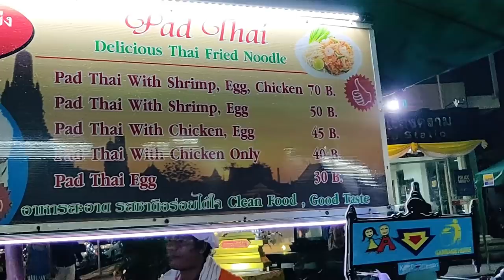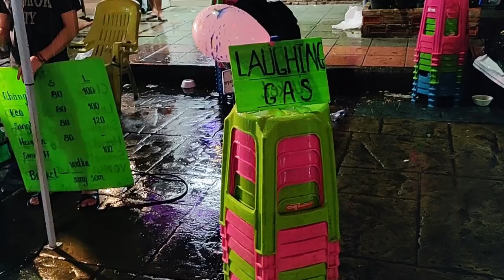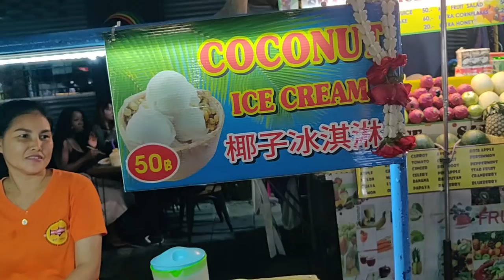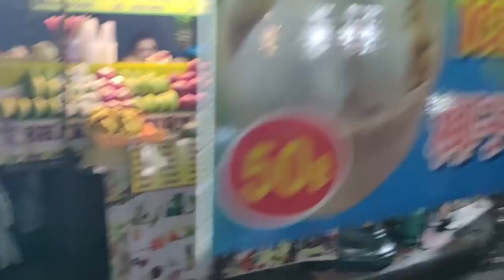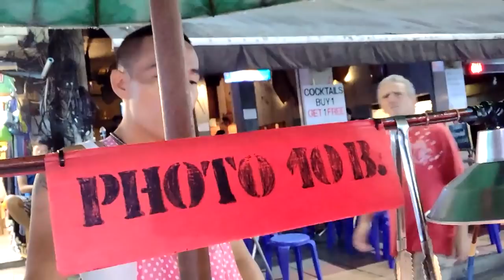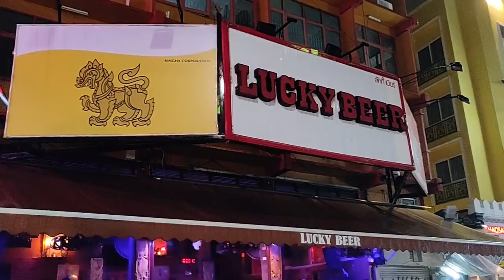| EATING A SCORPION | THAILAND VLOGS 2018 | EPISODE 6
Hello guys, i've come up with an upload after a month. Might not be what you guys were expecting but this will surely be a refreshment trust me. I have a number of vlogs coming up until dasain . The Thailand Series are gonna be one of them. Over 7 days of daily shot vlogs coming your way.

All of this on the special occasion of the 50th anniversary of Thai Airways in Nepal.

THAILAND VLOGS EDITED by : BANEED